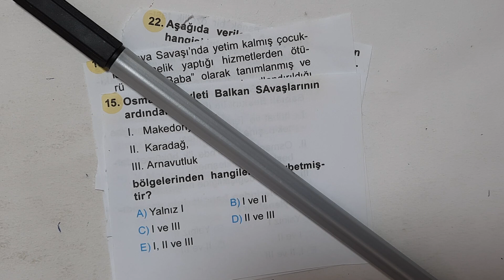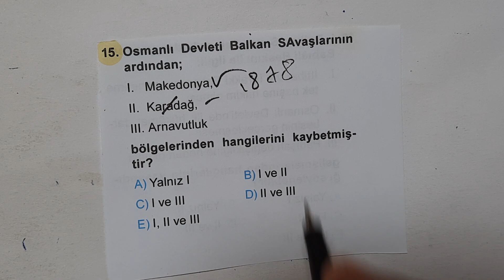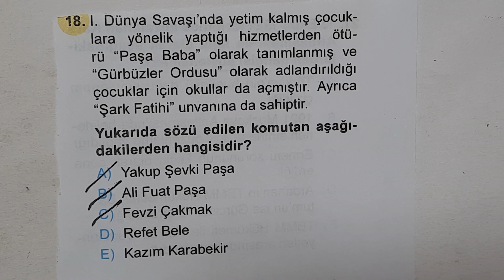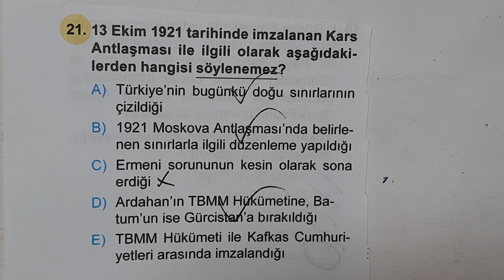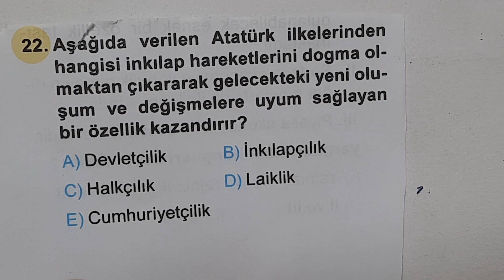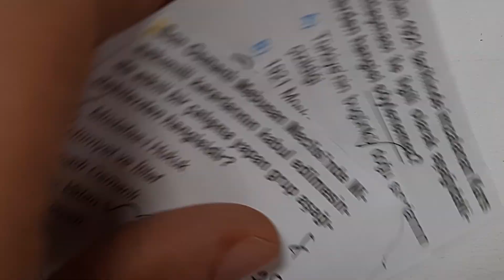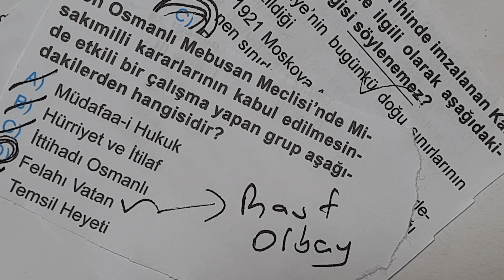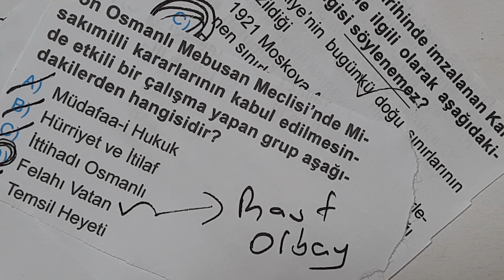KPSS'de Dikkat Edilmesi Gereken Konu - 6 Neti Kap - Soru Çözüm/Değerlendirme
KPSS 2021
KPSS 2022
Kamu Personel Seçme Sınavı
KPSS Tarih
KPSS Tarih Soru Çözüm
İnkılap Tarihi
Osmanlı Tarihi